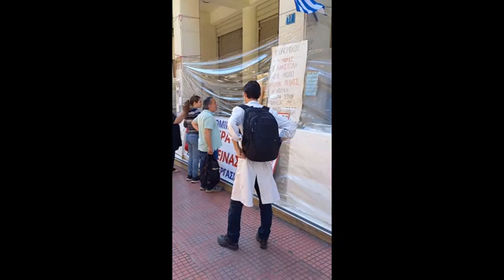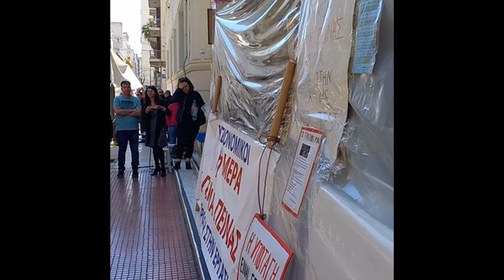ΛΙΠΟΘΥΜΙΑ ΤΟΥ ΝΙΚΟΥ ΑΠΕΡΓΟΥ ΠΕΙΝΑΣ & ΥΓΕΙΟΝΟΜΙΚΟΥ ΣΕ ΑΝΑΣΤΟΛΗ ΕΞΩ ΑΠΟ ΤΟ ΥΠΟΥΡΓΕΙΟ ΥΓΕΙΑΣ-9/4/2022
ΔΙΑΝΥΟΥΝ ΤΗΝ 20η ΜΕΡΑ ΑΠΕΡΓΙΑ ΠΕΙΝΑΣ ΠΕΝΤΕ ΑΤΟΜΑ ΑΠΕΡΓΩΝ ΠΕΙΝΑΣ & ΥΓΕΙΟΝΟΜΙΚΩΝ ΣΕ ΑΝΑΣΤΟΛΗ -9/4/2022.

ΚΑΤΕΡΕΥΣΕ Ο ΝΙΚΟΣ Ο ΑΠΕΡΓΟΣ ΠΕΙΝΑΣ & ΥΓΕΙΟΝΟΜΙΚΟΣ ΣΕ ΑΝΑΣΤΟΛΗ ΕΝΩ ΣΤΕΚΟΤΑΝ ΟΡΘΙΟΣ ΣΤΙΣ 14:15  ΚΑΘΩΣ ΔΙΕΝΥΕ ΤΗΝ 20η ΜΕΡΑ ΑΠΕΡΓΙΑ ΠΕΙΝΑΣ.ΤΟ ΑΣΘΕΝΟΦΟΡΟ ΕΦΤΑΣΕ ΜΕΤΑ ΑΠΟ 38 ΛΕΠΤΑ.

ΟΙ ΥΓΕΙΟΝΟΜΙΚΟΙ ΣΕ ΑΝΑΣΤΟΛΗ ΠΟΥ ΒΡΙΣΚΟΝΤΑΙ ΕΞΩ ΑΠΟ ΤΟ ΥΠΟΥΡΓΕΙΟ ΥΓΕΙΑΣ 55 ΜΕΡΕΣ ΜΕ ΒΑΡΔΙΕΣ, ΕΔΩΣΑΝ ΤΙΣ ΠΡΩΤΕΣ ΒΟΗΘΕΙΕΣ ΣΤΟ ΣΥΝΑΔΕΛΦΟ ΜΑΣ. ΤΟΝ ΝΙΚΟ ΤΟΝ ΣΥΝΟΔΕΥΣΕ ΣΤΟ ΑΣΘΕΝΟΦΟΡΟ ΜΙΑ ΑΠΟ ΤΟΥΣ ΓΙΑΤΡΟΥΣ ΜΑΣ.

Σας μιλούν οι ελεύθεροι αγωνιζομένοι Υγειονομικοι που από 14-2-22 βρίσκονται έξω από το υπουργείο, υγειονομικοί από Αλεξανδρούπολη εως Κρήτη, σε μια ύστατη προσπάθεια αφύπνισης της κοινωνίας και κιητοποίησης ενάντια στο καθεστώς της υγειονομικής χούντας. Είναι αποφασισμένοι να παραμείνουν. Με βάρδιες.Θέλουμε συμπαράσταση! Από το βήμα του υπουργείου καθημερινά καταγγέλουμε το καθεστώς.
   Όσο μια χούφτα ανθρώπων αντιστέκεται, δείχνει ότι υπάρχει και άλλος δρόμος. Ότι υπάρχει εναλλακτική στο αδιέξοδο που μας σπρώξανε. ΣΠΑΣΤΕ ΤΟ ΦΟΒΟ ΚΑΙ ΤΗ ΣΙΩΠΗ ΚΑΙ ΥΠΟΣΤΗΡΙΞΤΕ ΜΑΣ!

ΥΓΕΙΟΝΟΜΙΚΟΙ ΚΑΤΑ ΤΗΣ ΥΠΟΧΡΕΩΤΙΚΟΤΗΤΑΣ - 8000  ΥΓΕΙΟΝΟΜΙΚΟΙ ΠΑΝΕΛΛΑΔΙΚΩΣ ΣΕ ΑΝΑΣΤΟΛΗ ΕΔΩ ΚΑΙ 8 ΜΗΝΕΣ ΧΩΡΙΣ ΜΙΣΘΟ ΚΑΙ ΧΩΡΙΣ ΤΗΝ ΔΥΝΑΤΟΤΗΤΑ ΑΛΛΗΣ ΕΡΓΑΣΙΑΣ.
ΠΑΝΕΛΛΑΔΙΚΗ ΣΥΓΚΕΝΤΡΩΣΗ ΥΓΕΙΟΝΟΜΙΚΩΝ ΕΞΩ ΑΠΟ ΤΟ ΥΠΟΥΡΓΕΙΟ ΥΓΕΙΑΣ- ΣΕ ΑΝΑΣΤΟΛΗ 8 ΜΗΝΕΣ ΤΩΡΑ ΧΩΡΙΣ ΜΙΣΘΟ -ΥΓΕΙΟΝΟΜΙΚΟΙ ΚΑΤΑ ΤΗΣ ΥΠΟΧΡΕΩΤΙΚΟΤΗΤΑΣ. ΔΕΝ ΥΠΟΧΩΡΟΥΜΕ ΑΝ ΔΕΝ ΔΙΚΑΙΟΘΟΥΜΕ.

8000 ΥΓΕΙΟΝΟΜΙΚΩΝ ΕΝ ΑΝΑΣΤΟΛΗ ΦΥΛΑΝΕ ΘΕΡΜΟΠΥΛΕΣ. ΑΝ ΕΙΧΑΝ ΥΠΟΧΩΡΗΣΕΙ ΟΙ ΥΓΕΙΟΝΟΜΙΚΟΙ ΕΝ ΑΝΑΣΤΟΛΗ, Η ΥΠΟΧΡΕΩΤΙΚΟΤΗΤΑ ΘΑ ΕΙΧΕ ΕΠΙΒΛΗΘΕΙ ΣΤΑ ΣΤΡΑΤΕΥΜΑΤΑ, ΣΤΗΝ ΕΚΠΑΙΔΕΥΣΗ, ΣΤΗΝ ΑΣΤΥΝΟΜΙΑ, ΣΤΙΣ ΕΠΙΧΕΙΡΗΣΕΙΣ ΑΔΙΑΚΡΙΤΩΣ! ΟΙ ΥΓΕΙΟΝΟΜΙΚΟΙ ΕΚΔΙΩΧΘΗΚΑΝ ΜΕ ΑΝΑΣΤΟΛΗ ΑΠΟ ΔΗΜΟΣΙΟ ΚΑΙ ΙΔΙΩΤΙΚΟ ΤΟΜΕΑ. ΑΝΑΣΤΟΛΗ ΓΙΑ ΤΟΥΣ ΥΓΕΙΟΝΟΜΙΚΟΥΣ ΒΑΣΕΙ Κ.Υ.Α. 2021 ΣΗΜΑΙΝΕΙ (ΠΕΡΙΠΟΥ 20.000 ΕΝΗΛΙΚΕΣ & ΠΑΙΔΙΑ ΟΙΚΟΓΕΝΕΙΩΝ) ΕΧΟΥΝ ΜΗΔΕΝ ΜΙΣΘΟ. ΑΠΟΛΥΤΗ ΑΠΑΓΟΡΕΥΣΗ ΝΑ ΕΡΓΑΣΤΟΥΝ ΣΕ ΟΠΟΙΑΔΗΠΟΤΕ ΔΟΥΛΕΙΑ (ΟΠΟΥΔΕΗΠΟΤΕ) ΔΗΜΟΣΙΑ ή ΙΔΙΩΤΙΚΑ. ΧΩΡΙΣ ΦΑΡΜΑΚΕΥΤΙΚΗ ΚΑΛΥΨΗ ΟΙ ΙΔΙΟΙ & ΤΑ ΠΑΙΔΙΑ ΤΟΥΣ.. ''ΕΙΣ ΘΑΝΑΤΟΝ" (ΠΑΝΤΕΛΗΣ ΣΤΕΡΗΣΗ ΔΙΚΑΙΩΜΑΤΟΣ ΕΡΓΑΣΙΑΣ ΟΠΟΥΔΗΠΟΤΕ). Η ΑΝΑΣΤΟΛΗ ΤΑΠΕΙΝΩΣΕ ΧΙΛΙΑΔΕΣ ΥΓΕΙΟΝΟΜΙΚΟΥΣ ΥΠΑΛΛΗΛΟΥΣ, ΕΠΙΣΤΗΜΟΝΕΣ ΚΙ ΑΓΩΝΙΣΤΕΣ ΤΗΣ ΥΓΕΙΑΣ..ΣΤΗΝ ΠΛΕΙΟΨΗΦΙΑ ΤΟΥΣ, ΥΨΗΛΗΣ ΚΑΤΑΡΤΙΣΗΣ ΕΡΓΑΤΕΣ ΤΗΣ ΕΠΙΔΗΜΙΑΣ ΠΟΥ ΑΓΩΝΙΣΤΗΚΑΝ ΜΕΧΡΙ ΕΞΟΝΤΩΣΗΣ ΓΙΑ ΤΗΝ ΕΠΙΔΗΜΙΑ, ΕΡΓΑΖΟΜΕΝΟΙ ΣΚΛΗΡΑ, ΜΕΛΕΤΩΝΤΑΣ,ΣΤΕΡΟΥΜΕΝΟΙ ΤΙΣ ΑΓΚΑΛΙΕΣ ΤΩΝ ΠΑΙΔΙΩΝ & ΑΓΑΠΗΜΕΝΩΝ ΤΟΥΣ. 8000 ΥΓΕΙΟΝΟΜΙΚΟΙ 8 ΜΗΝΕΣ ΤΩΡΑ ΕΞΑΚΟΛΟΥΘΟΥΝ ΥΠΟ ΔΙΩΓΜΟΝ. ΟΙ ΛΟΓΟΙ ΠΟΥ ΑΝΤΙΣΤΕΚΟΝΤΑΙ : ΓΙΑ ΤΗΝ ΕΛΕΥΘΕΡΙΑ, ΤΗΝ ΔΗΜΟΚΡΑΤΙΑ, ΤΟ ΣΥΝΤΑΓΜΑ,  ΤΗΝ ΔΙΚΑΙΟΣΥΝΗ ΚΑΙ ΤΗΝ ΕΠΙΣΤΡΟΦΗ ΜΑΣ ΣΤΗΝ ΕΡΓΑΣΙΑ ΜΑΣ, ΣΤΑ ΝΟΣΟΚΟΜΕΙΑ ΜΑΣ. ΜΕ ΤΙΣ ΑΝΑΣΤΟΛΕΣ ΜΑΣ ΧΑΝΟΝΤΑΙ ΑΝΘΡΩΠΙΝΕΣ ΖΩΕΣ ΣΤΑ ΝΟΣΟΚΟΜΕΙΑ..ΑΝ ΥΠΟΧΩΡΗΣΟΥΝ ΟΙ ΥΓΕΙΟΝΟΜΙΚΟΙ, Η ΥΠΟΧΡΕΩΤΙΚΟΤΗΤΑ ΘΑ ΑΠΛΩΘΕΙ ΠΑΝΤΟΥ. ΣΤΑΘΕΙΤΕ ΠΛΑΪ ΜΑΣ, ΣΤΟΝ ΔΙΚΑΙΟ ΑΓΩΝΑ ΜΑΣ.